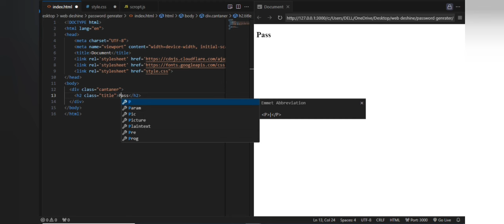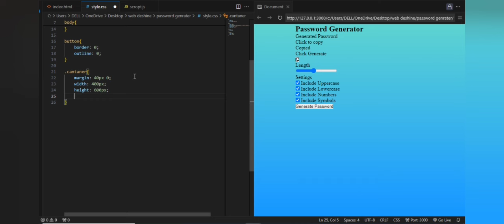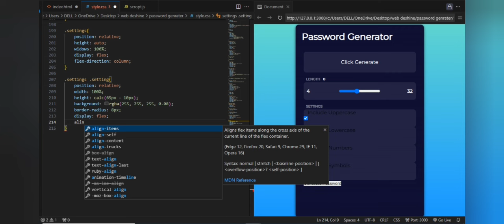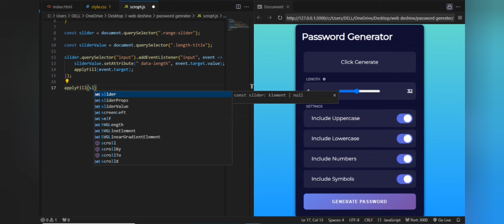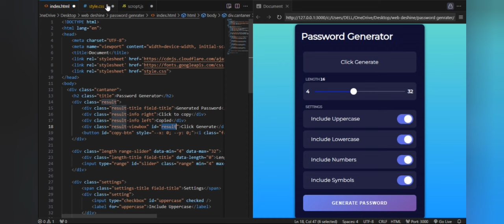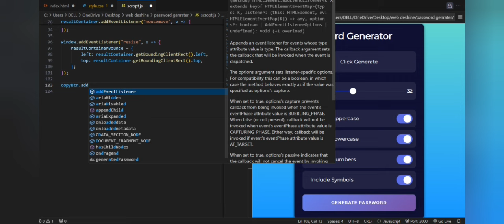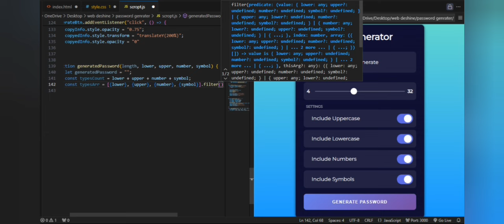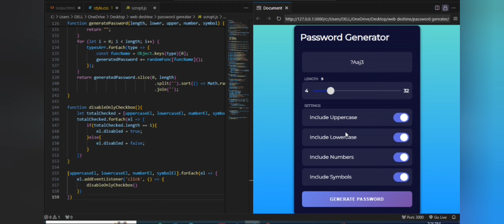Create a STRONG Password Generator in HTML, CSS, and JavaScript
In this tutorial, you will learn how to create a powerful password generator using HTML, CSS, and JavaScript. By following along, you will understand the process of generating secure passwords for your online accounts.